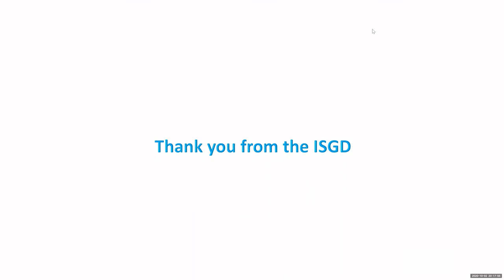ISGD Meet the Candidate 2020